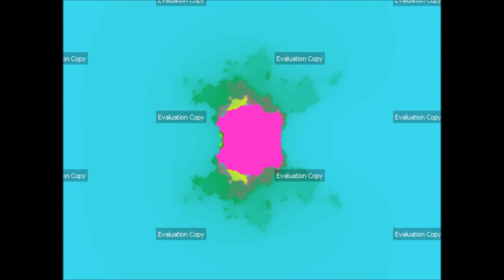Ultra Fractal 5 - Anzovial Constanation